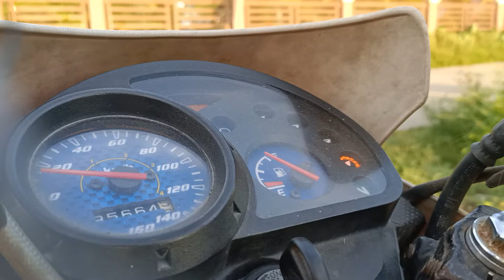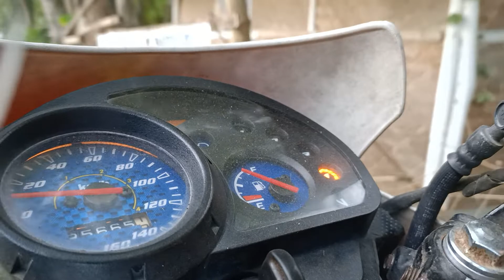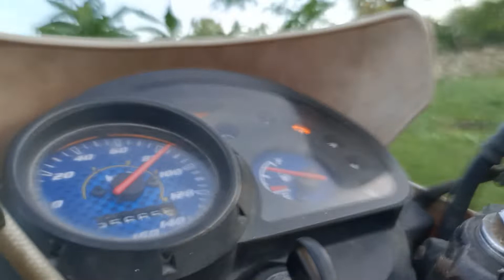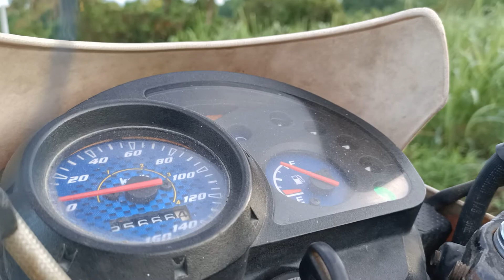Xrm/Rs125 57mm stock carb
57mm , stock carb, stage 2 cams, stock elbow, raider 150 pipe